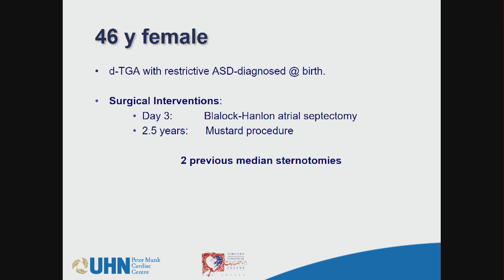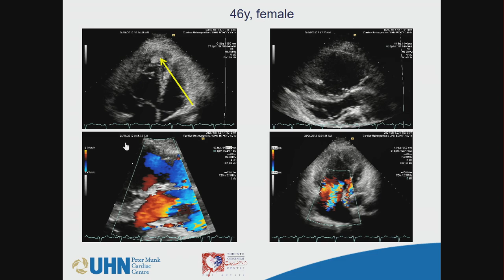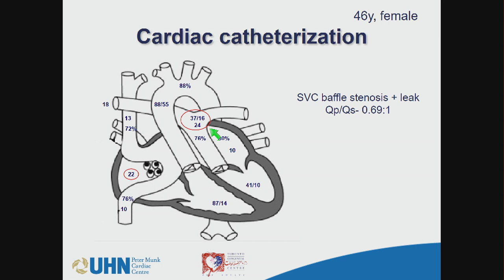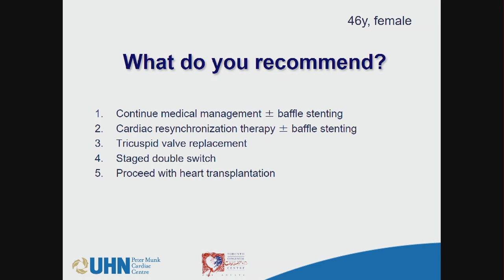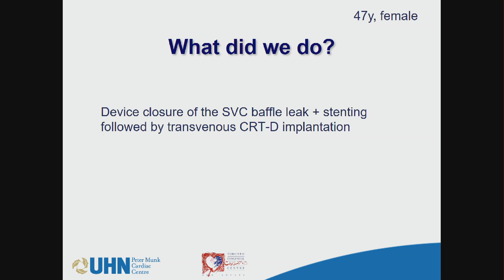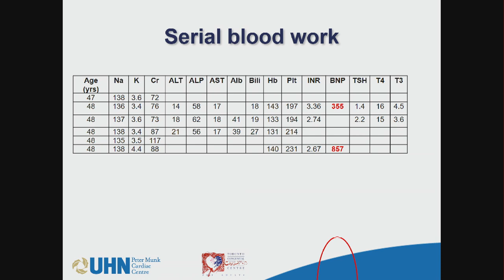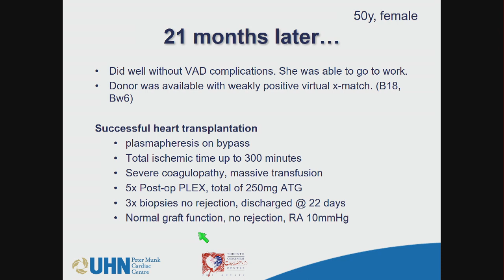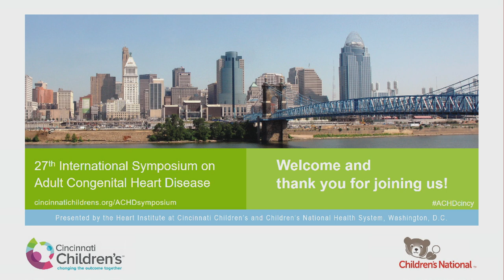P 0914 1120 Charla